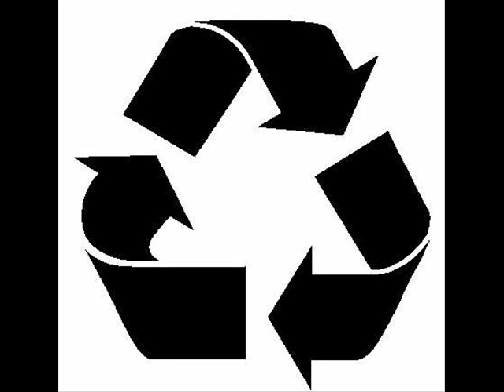Unknown Artist- Love Edits Vol.2 B1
Unknown Artist- Love Edits Vol.2 B1 (Love Edits 02)